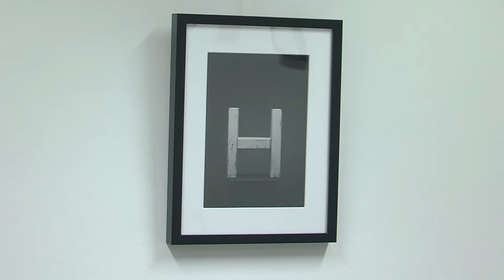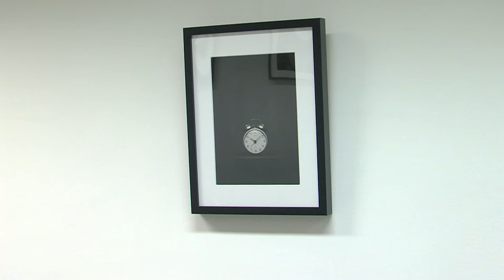Hamarits Zsolt - fotóművész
Hamarits Zsolt Balogh Rudolf-díjas fotóművész alkotásai láthatók november végéig Pécsen a Civil Közösségek Házában. A Mecseki Fotóklub szervezésében Mánfai György leköszönő alelnök és Hámori Gábor elnök hívta életre a tárlatot  az éves programjuk részeként.